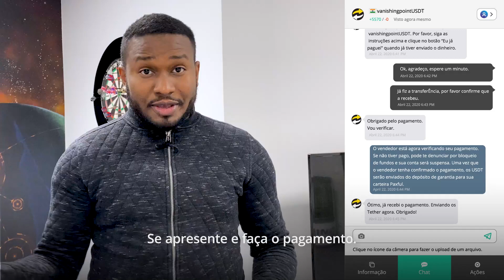Como negociar TETHER na Paxful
💡 Aprenda com o Wanderson como comprar e vender USDT na Paxful!